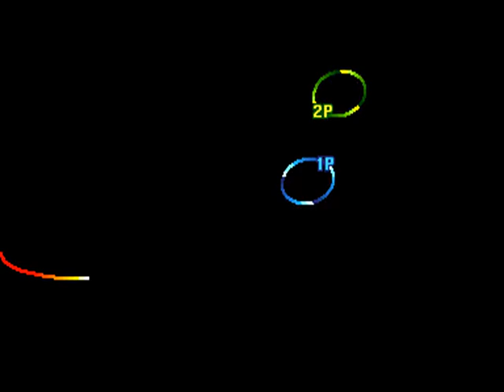Street Fighter III: 3rd Strike: (JP) pomegranate vs (JP) YOSHIKI_X - 2021-01-23 02:41:05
(JP) pomegranate vs (JP) YOSHIKI_X - 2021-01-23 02:41:05
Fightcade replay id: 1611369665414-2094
pomegranate: Dudley, YOSHIKI_X: Ryu  - 0:00:12
Dudley vs Ryu
pomegranate: Dudley, YOSHIKI_X: Akuma  - 0:04:42
Dudley vs Akuma
pomegranate: Dudley, YOSHIKI_X: Ken  - 0:24:16
Dudley vs Ken